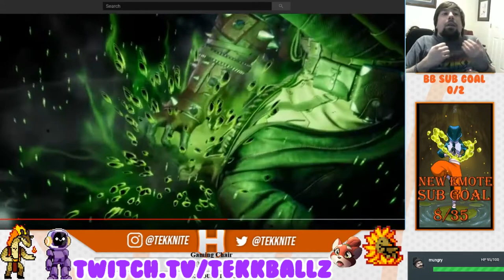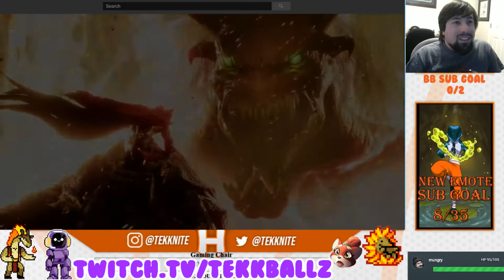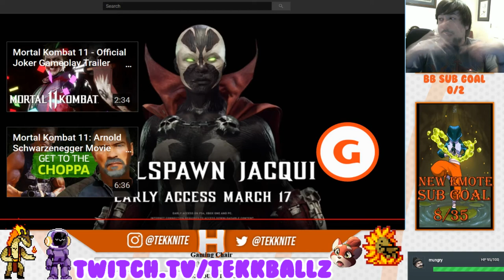Mortal Kombat 11 Spawn Trailer Analysis